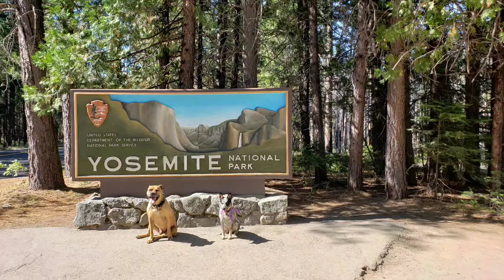Yosemite west to east